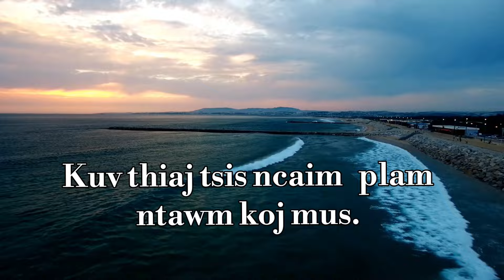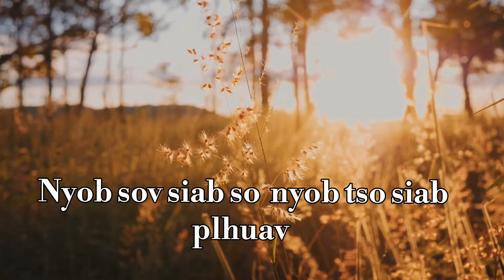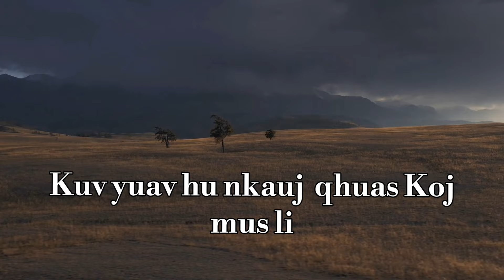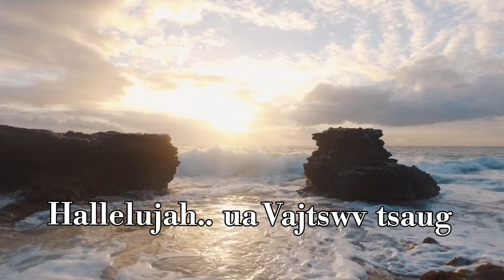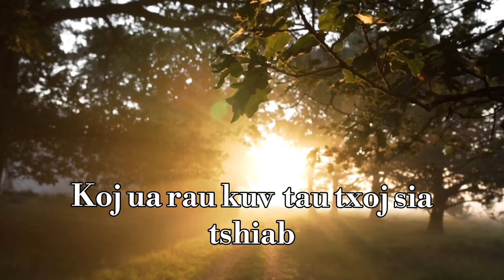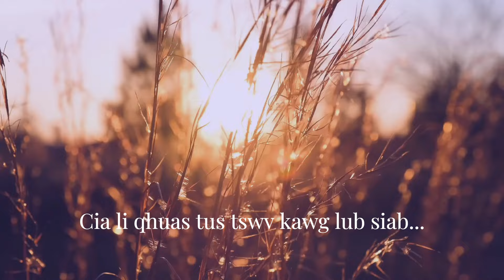QHUAS KUV TUS TSWV - KARAOKE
Peb cia li qhuas tus Tswv kom kawg siab kawg plawv
Vim Vajtswv zoo thiab dawb huv.